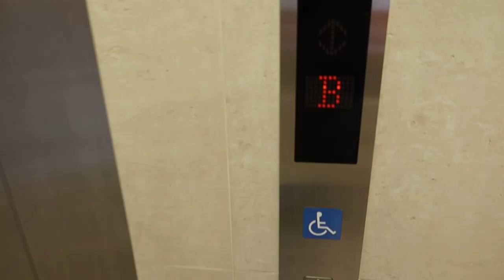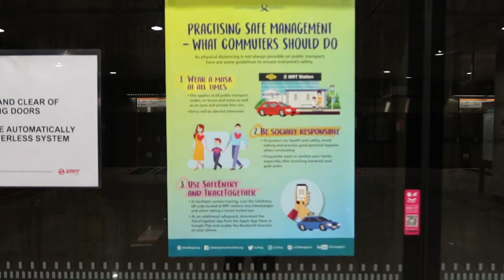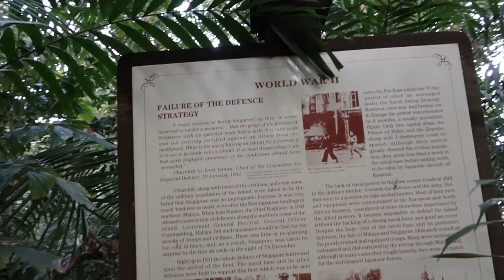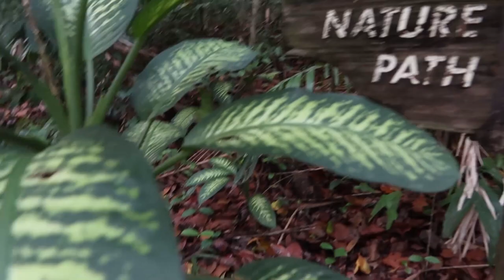LABRADOR PARK- EPISODE 2 (ORMANDA CEPHE ACMISLAR)